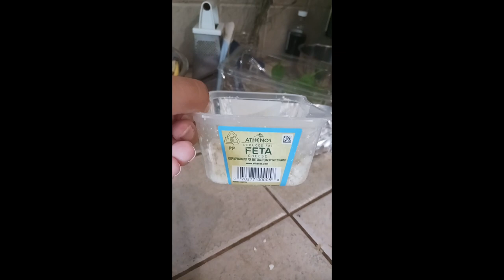Spinach & Feta turnovers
We made Spinach & Feta turnovers.